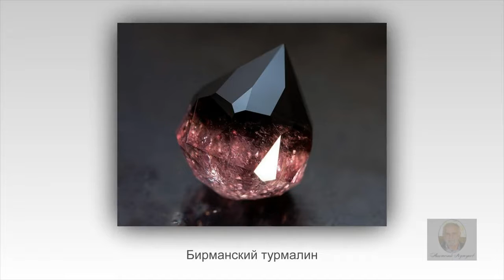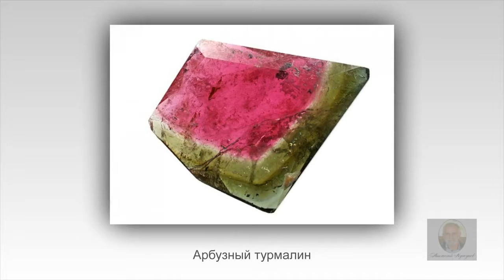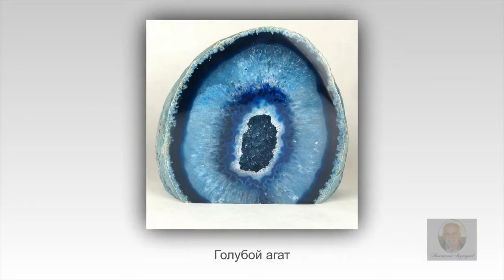Минералы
Минералы, найденные в разных концах света